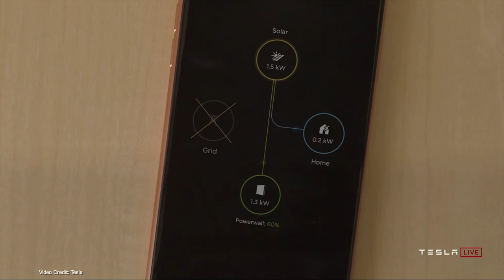Landscape Short Megacut September 20-26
We know not everyone who watches this channel is a fan of the new vertical format YouTube . So here's last week's shorts in landscape format for those of you who prefer your videos wider than they are tall.

Let us know what you think of this megacut - and let us know if you'd like us to continue with making them!

Scripts: Winter Tashlin, Nikki Gordon-Bloomfield, Kate Walton-Elliott
Presenter: Nikki Gordon-Bloomfield
Produced: Transport Evolved